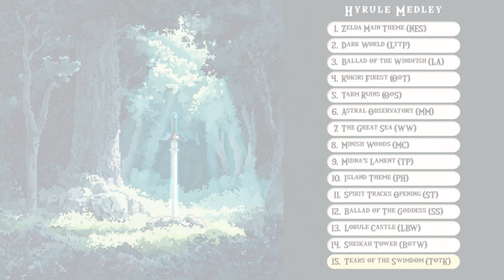Hyrule Medley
Hyrule Lofi III is out on the 29th of November!!
Embark on a 15-minute adventure through the timeless music of The Legend of Zelda, covering every mainline game in release order, lovingly reimagined in my Lofi style—except for Zelda II. (Sorry, but Link’s side-scrolling escapade remains uncharted territory for me.) So, let’s set sail from the humble beginnings of The Legend of Zelda on NES and journey across time, seas, and kingdoms, from 8 to 64 bits. Whether you’re a seasoned hero of time or just discovering the series, may this medley whisk you away to Hyrule! So. sit back, relax, and remember: it’s dangerous to go alone—take this!

00:00 Main Theme (NES)
00:39 Dark World (LttP)
01:13 Ballad of the Windfish (LA)
01:59 Kokiri Forest (OoT)
03:09 Tarm Ruins (OoS)
03:49 Astral Observatory (MM)
04:47 The Great Sea (WW)
06:04 Minish Woods (MC)
06:45 Midna's Lament (TP)
08:02 Island Life (PH)
08:50 Spirit Tracks Opening (ST)
09:43 Ballad of the Goddess (SS)
11:24 Lorule Castle (LBW)
12:21Sheikah Tower (BotW)
13:27 Tears of the Kingdom Theme (TotK)